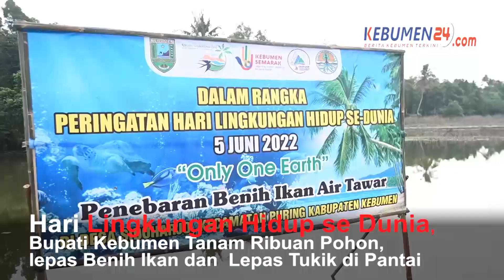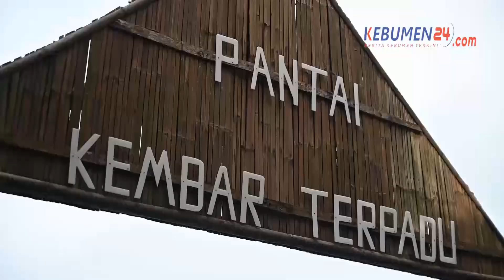Hari Lingkungan Hidup se Dunia, Bupati Kebumen Tanam Ribuan Pohon dan Lepas Tukik